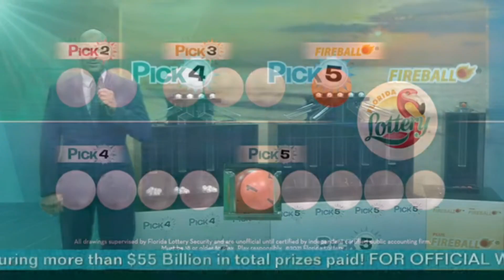Resultado PICK3 Y PICK4 NOCHE Del VIERNES 05 DE MAYO del 2023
Resultado del chance cash three, play four, pick 3 y pick 4 de la noche VIERNES 05 DE MAYO de 2023

en este canal presentamos resultados de los chances
estos son los resultados del play four o pick 4
estos son los resultados de cash three o pick 4
wining numbers for pick
pick florida lottery
midday
evening